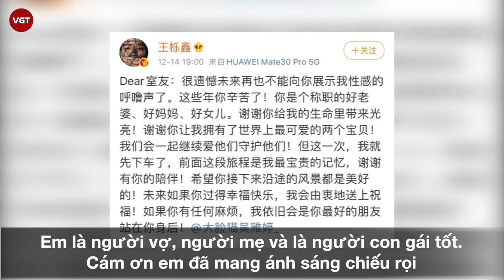Vương Lịch Hâm | Lộ Tinh Hà trong “Điều Tuyệt Vời Nhất Của Chúng Ta” chính thức ly hôn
Tối ngày 14/12, cả Cbiz xôn xao trước thông tin Vương Lịch Hâm - nam diễn viên kiêm ca sĩ điển trai bất ngờ đăng tải dòng trạng thái lên mạng xã hội thông báo anh và bà xã Ngô Nhã Đình chính thức ly hôn sau 5 năm chung sống. Nổi danh nhờ vai Lộ Tinh Hà trong “Điều Tuyệt Vời Nhất Của Chúng Ta”, Vương Lịch Hâm sở hữu lượng fan hùng hậu. Câu chuyện tình yêu của anh và bà xã được đông đảo công chúng ngưỡng mộ.